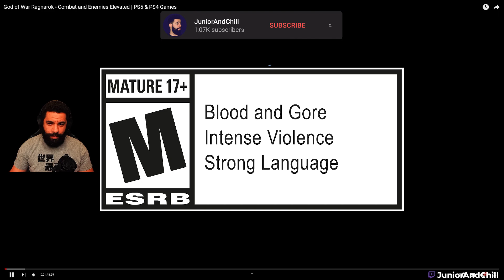Best Combat Ever! | God of War Ragnarök - Combat and Enemies Elevated Reaction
I'm never leaving my house once this game drops

Intro - 0:00
Trailer start - 0:08
Crazy combo! - 3:42
THOR! - 7:38
Post reaction breakdown - 9:07